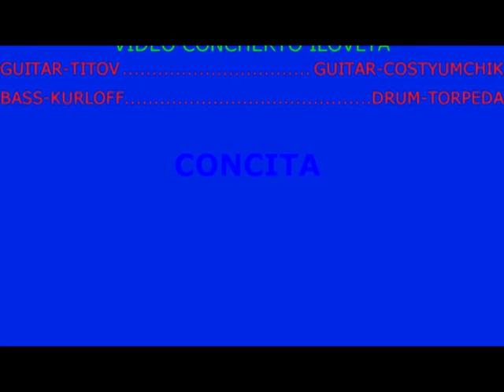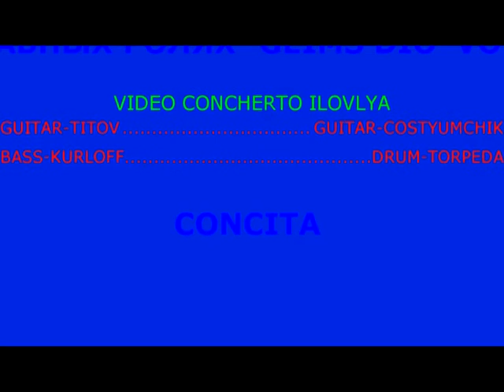VIA CHAS PICK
ROCK KONCERT V  INROCK KLUB